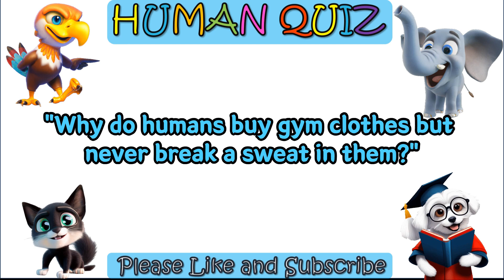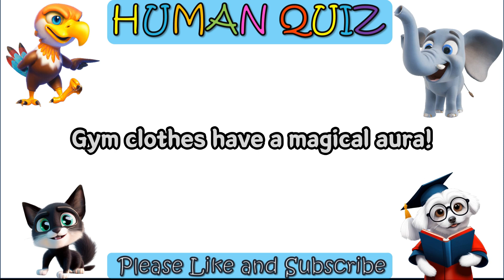Why Do Humans Buy Gym Clothes but Never Break a Sweat in Them